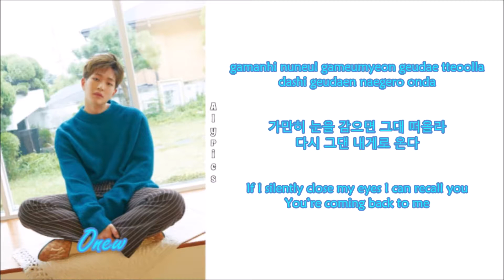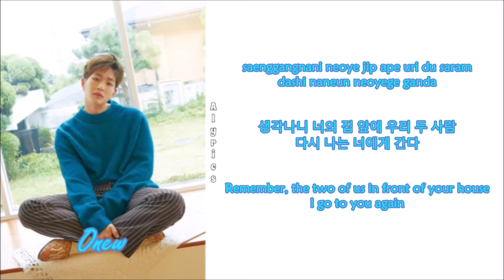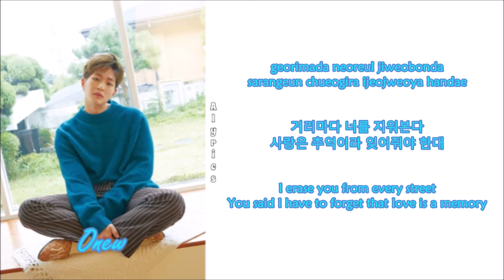Onew - Your Scent (Rom-Han-Eng Lyrics)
Credits to
Korean: music.naver
Rom: CCL
Eng: lyricskpop